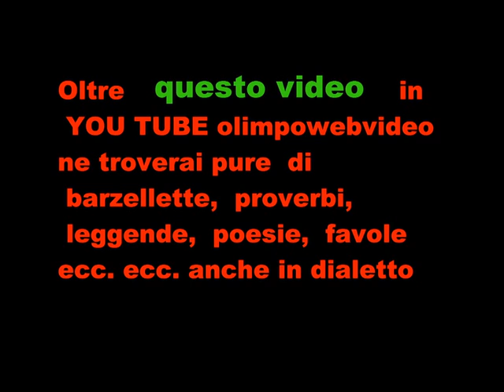motoraduno di lurano del 1 5 2015 arrivo moto 3° video